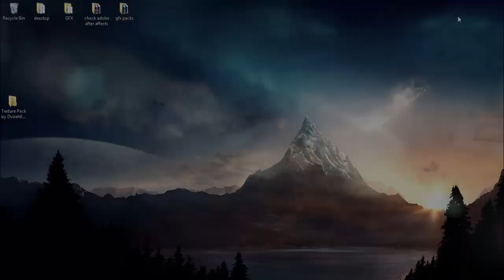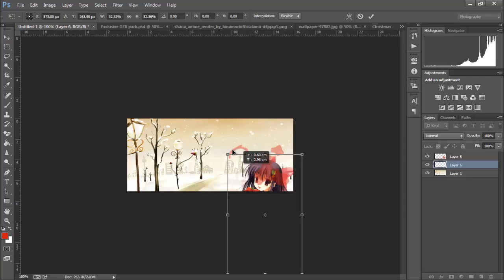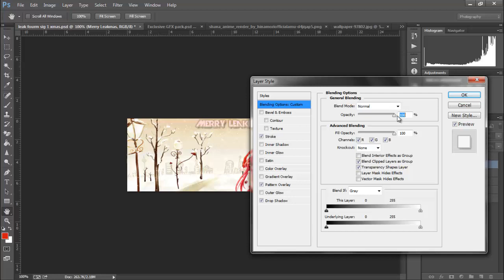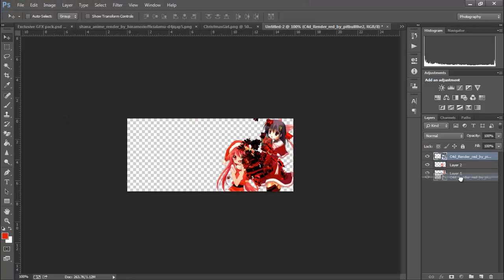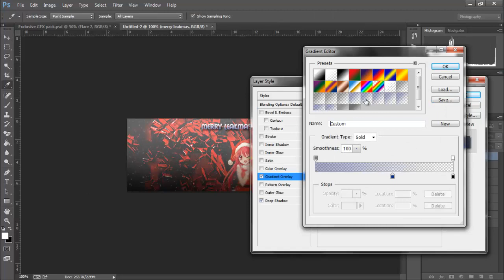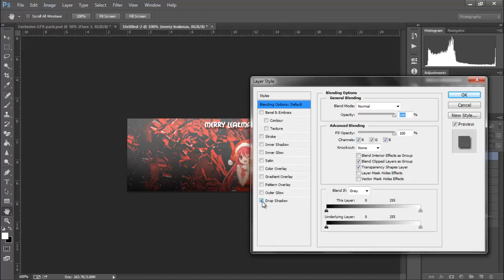Speed Art #5 Merry LeakMas / Merry Christmas.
Link for leakfourms They turned out extremaly well if you ask meXD!